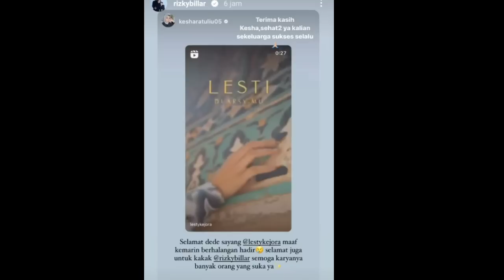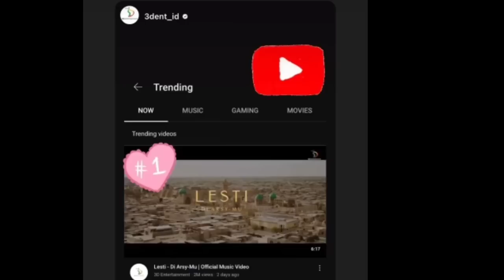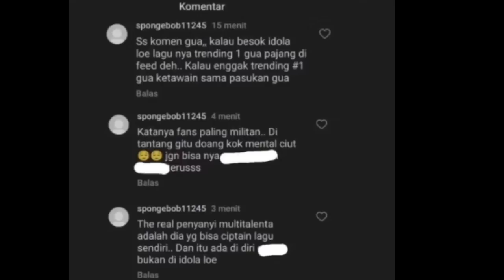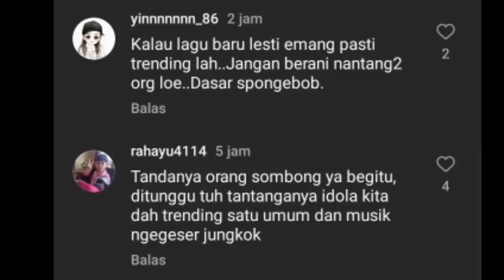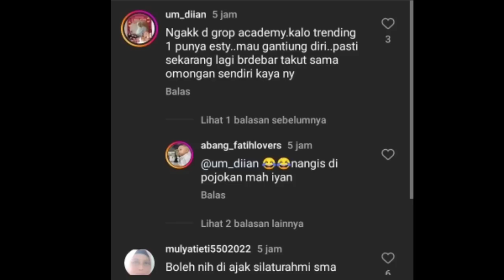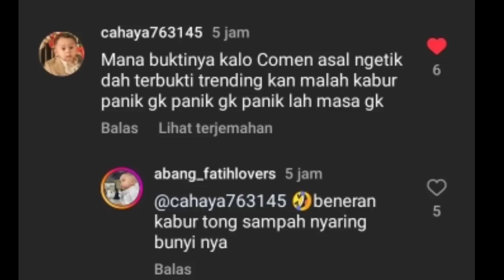HATTERS AUTO KENA MENTAL NAH LOH DI NOTICE SAMA RIZKY BILLAR, LESLAR SUDAH TIBA DI BANGKOK THAILAND